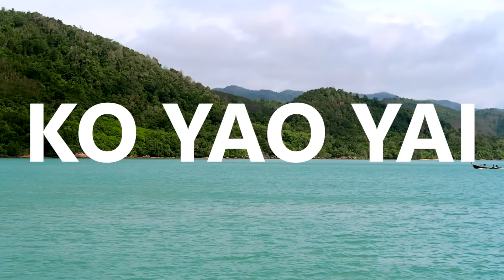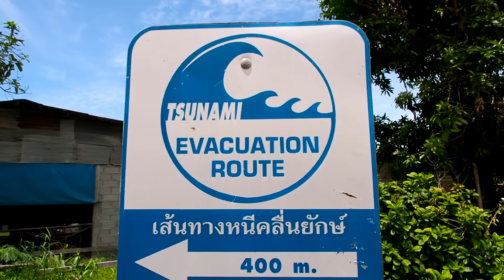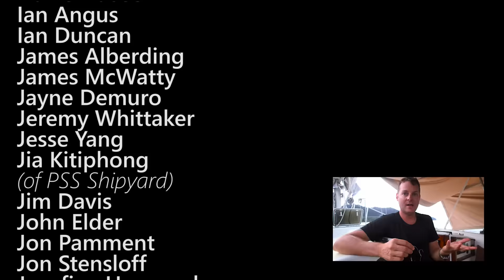SAILING THAILAND AND HOW TO CHOOSE A BOAT! Ep 35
Go to 6:41 for our discussion of what makes the best liveaboard cruiser boat. What is the best boat for crossing oceans? Should you buy a catamaran or a monohull? What size sailboat for cruising? Should you buy a new or used sailboat? What is a blue water boat?

We are still in Thailand for this episode, so we hope you like what we are getting up to...

OR SAY THANKS THROUGH THE RUM FUND!

The musicians in this vlog put out their stuff for free (like we do!) so please consider supporting them in any way you can!

00:08 & 16:58  "Acid beat" by Frank Nora

01:47 "So sleepy" by Rataxes

04:26 "Chords for David" by Pitx

06:28 "Feet in the sand" by morgantj

12:30 "All I got" by The Passion Hi Fi

13:48 "Just sway" by Rocavaco

23:17 "Vox vs. uke" by Unreal dm

25:35 "Sie fragen beat" by weiss

26:30 "Suddenly"  by Otis McDonald (followtheboat's theme tune)

USEFUL LINKS:

Our FAVOURITE BROKER in Langkawi:
Paul Jackson of Yacht Brokerage & Charters.

WATER-MAKER Schenker agent, Thailand:
Phil Bender: